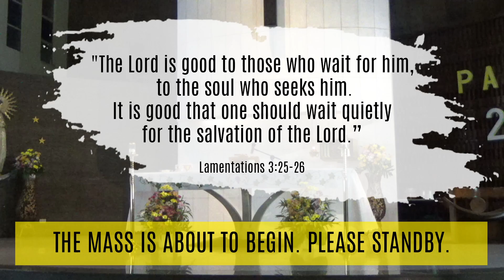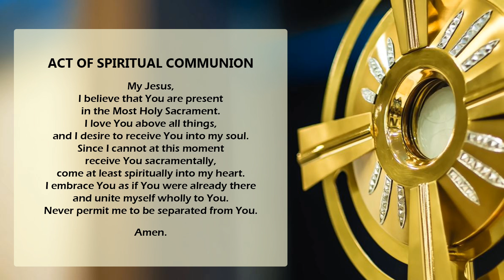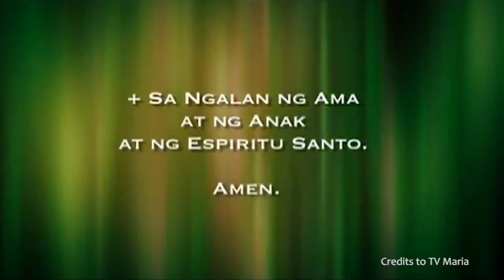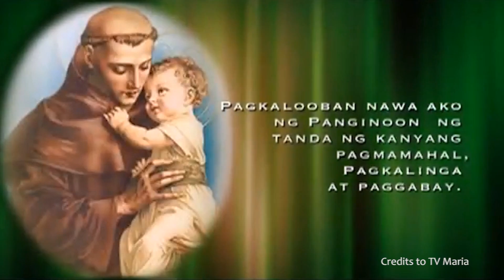Solemnity of the Immaculate Conception of the Blessed Virgin Mary 12/08/2020 6:00 PM Mass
The Solemnity of the Immaculate Conception of the Blessed Virgin Mary

Tuesday
6:00 PM - Holy Mass

Tuesday
6:00 PM - Holy Mass